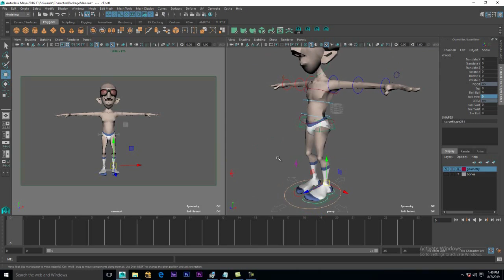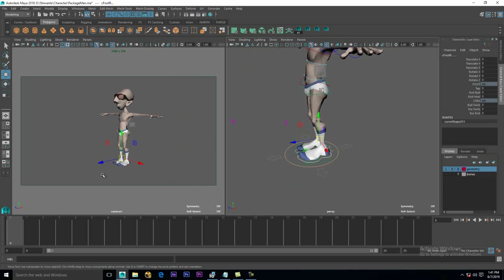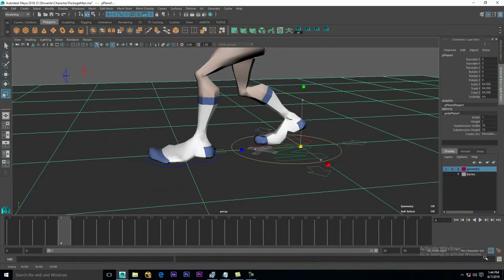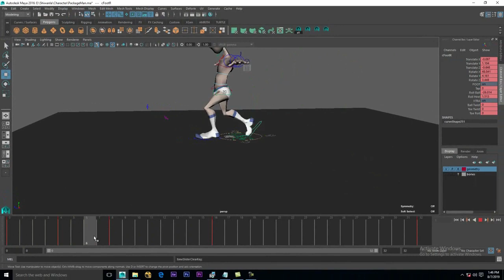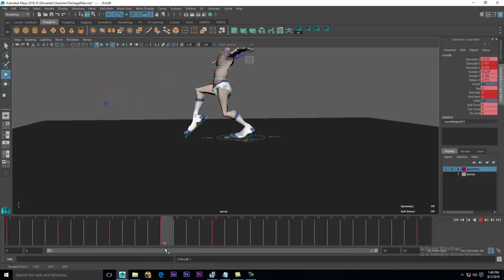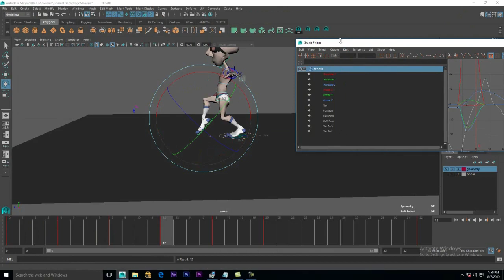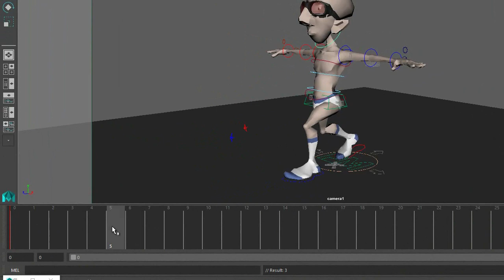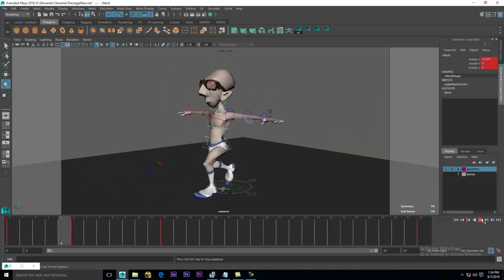Malayalam-3DAnimation Tutorial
Animation Walk Cycle malayalam